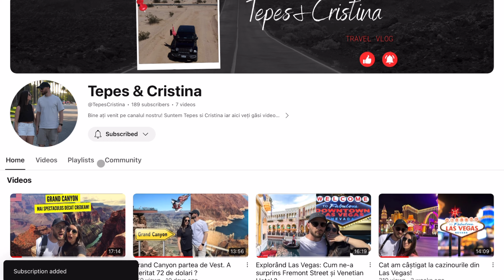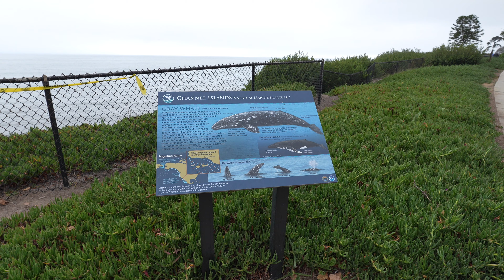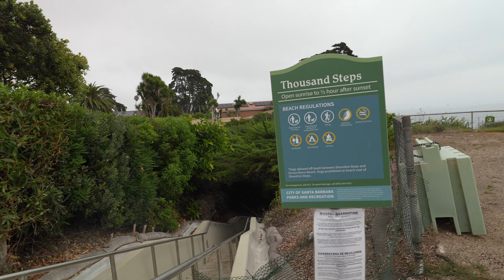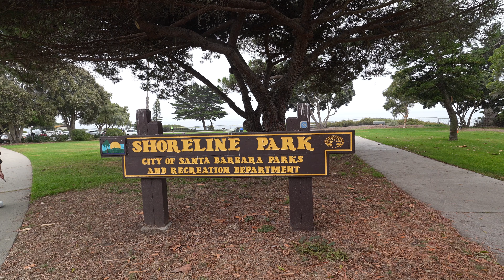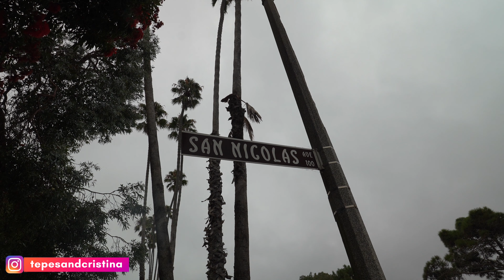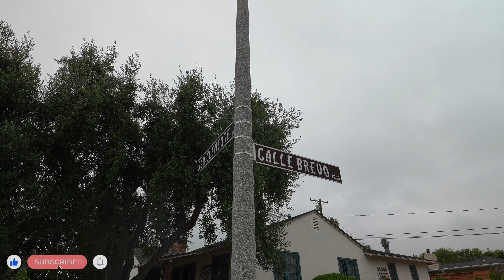Santa Barbara CALIFORNIA, orașul celebrităților!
Astăzi mergem sa descoperim cum trăiesc oamenii in Santa Barbara California si apoi vizităm Shoreline Park si cele 1000 de trepte care duc la Oceanul Pacific!

Daca va place canalul și vreți sa ne urmăriți, nu uitați sa va abonați pentru a nu rata următoarele aventuri! ✈️🏞️🎥

Urmărește-ne aventurile si pe instagram👉

best things to do in Santa Barbara